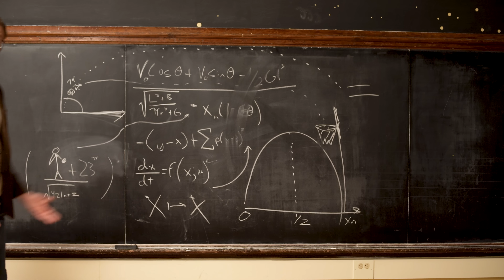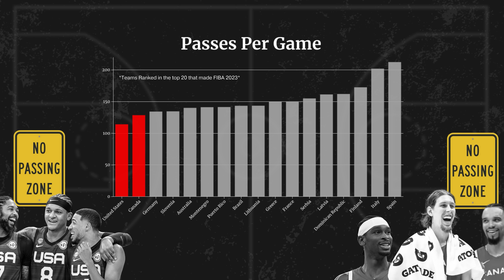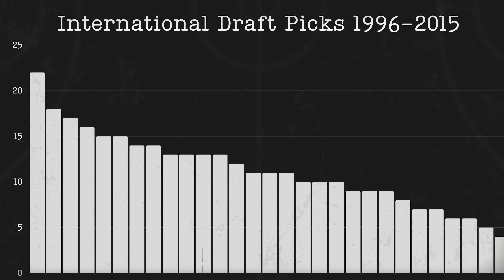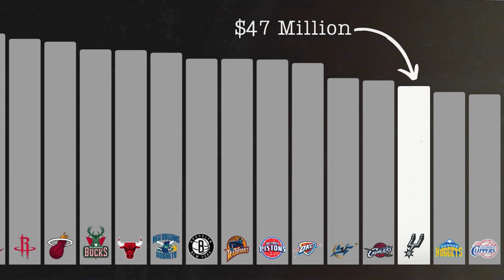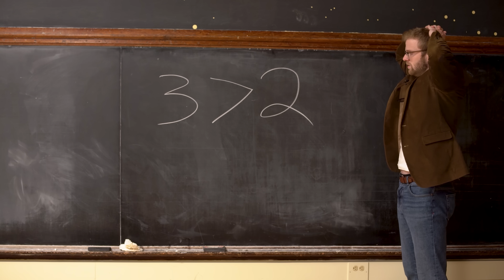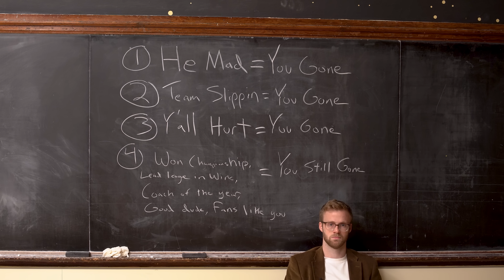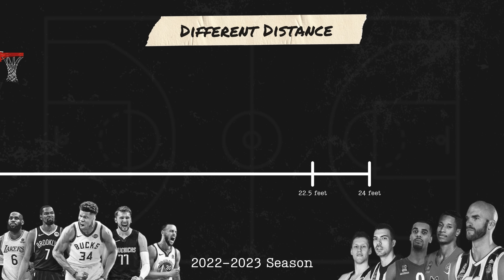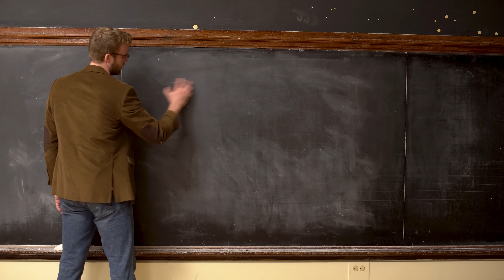Solving Basketball - Exposing the NBA’s Biggest Inefficiency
Do you think that basketball...has been solved?

Pundits would claim that "the game is simple"...just follow the fundamentals, and winning will transpire. Additionally, NBA analysts believe we have hit a plateau, and that easy advantages (such as 3 vs. 2) are no longer to be found.

Is this the end of strategic evolution..? Are there no more hoops secrets to be found, and all that matters now is player development?

In this video, we discuss the science of how minor adjustments can lead to disproportionately large differences in outcomes...the chaos theory of basketball. Where there is chaos, there is inefficiency, so I also wanted to touch on what I believe to be the biggest inefficiency in basketball.

Chapters:

00:00 Intro
01:00 No More Secrets to be Found?
1:42 A Chaotic Game
2:35 A Global Inefficiency
05:20 The Other Spurs - A Data Analysis
06:52 A Misguided Thesis "The NBA is an Entertainment Business"
9:12 A New Secret...? A Massive Flaw?
12:05 An Inefficiency Is An Opportunity